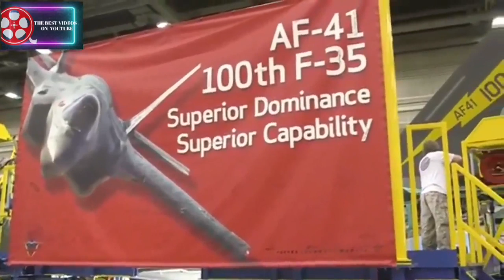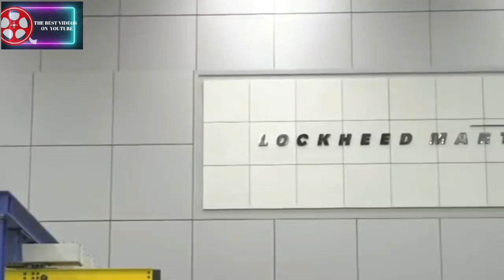F35 Lightning Manufacturing